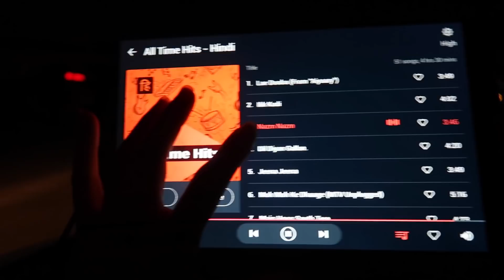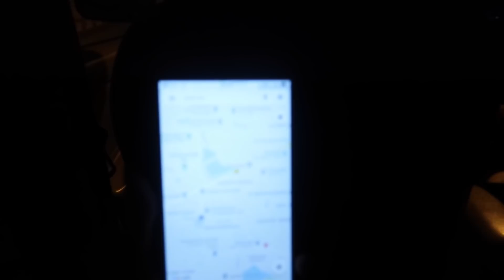HIS FIRST TIME IN INDIA! MY BROTHER IS HERE! DAY 809 | TRAVEL VLOG IV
His first time in India! My brother is here! After many years of traveling in India by myself finally my brother is here too. It's his first time in india so I'm taking him around and showing him why I love India so much. His first impression was good and tomorrow I'm taking him around to show him more of what India has to offer.
Hope you enjoy this His first time in India!

Food I ate in this video:
- Home cooked food by Neeshtha
- Thai green papaya and mango salad